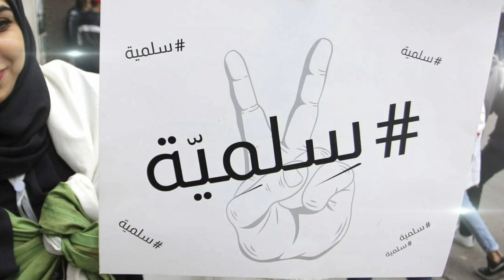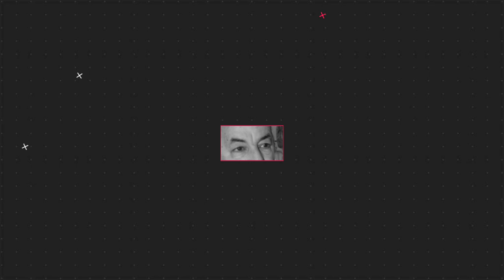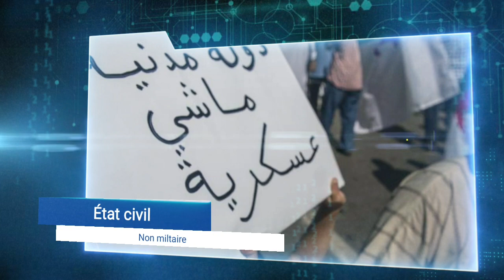Algérie: Double langage du pouvoir | Le recours aux hommes de main | Chengriha ne veut pas ...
Il faudra attendre quelques jours encore pour comprendre les dessous du véritable pacte signé officiellement entre Chengriha et Tebboune à propos de cette question. En revanche, Abdelmadjid Tebboune a développé et expliqué le contenu de sa feuille de route à son interlocuteur Said Chengriha.